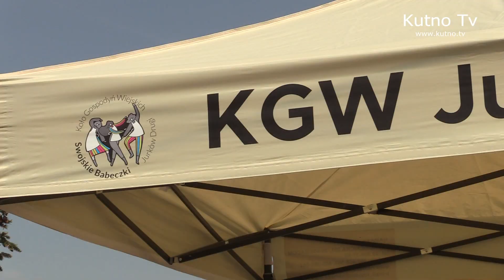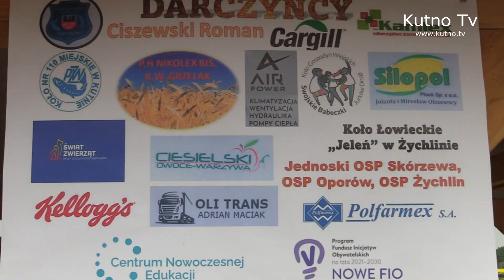Rodzinny piknik wędkarski w Oporowie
Wędkowanie, konkurencje zręcznościowe, dmuchane zjeżdżalnie ścianka wspinaczkowa a dla łasuchów słodki poczęstunek to wszystko działo się podczas pikniku dla rodzin zorganizowanego  przez Stowarzyszenie Wędkarskie "Oporów". Wydarzenie zostało połączone ze zbliżającym się Dniem Dziecka. Dzięki współpracy Koła wędkarskiego z Oporowa z firmą CARGILL POLSKA  zadbano o rozrywkę dla wszystkich gości, dzięki wsparciu finansowemu  dostępne były ścianka wspinaczkowa, dmuchane zjeżdżalnie  artykuły spożywcze. Firma  zadbała  także o występy na scenie, zaprezentowali się iluzjoniści, a także animatorzy, którzy zadbali o najmłodszych  uczestników imprezy. Wydarzenie zakończyło się koncertem, na scenie wystąpili: Ewa Olszewska -The Voice Senior 2 oraz zespół INESS.
Podziękowania należą się także osobom ze stowarzyszenia:

Jan Zadęcki , Robert Berent , Adrian Maciak Leszek Maciak, Andrzej Maciak, Bogdan Czerbniak,  Paweł Nejman  Grzegorz Krysiak,  Tomasz Walczak, Andrzej Walczak,  Bartłomiej Kubicki.